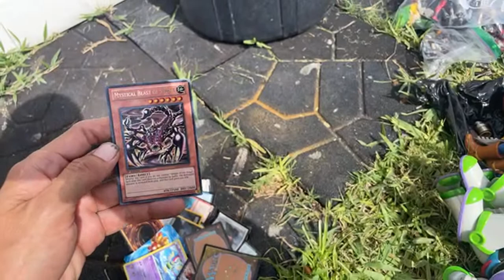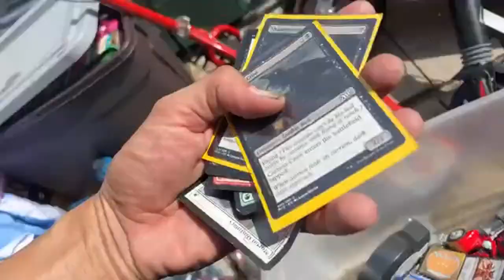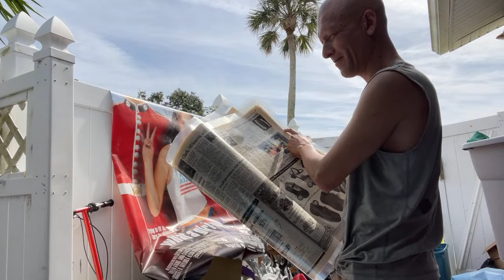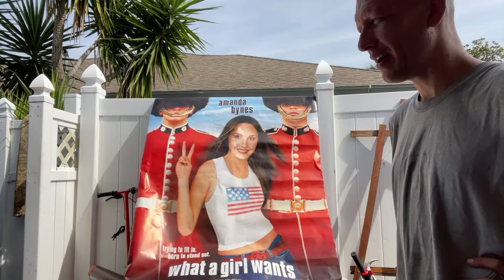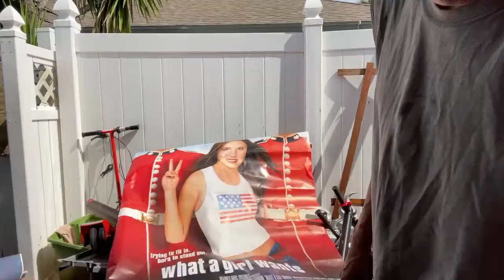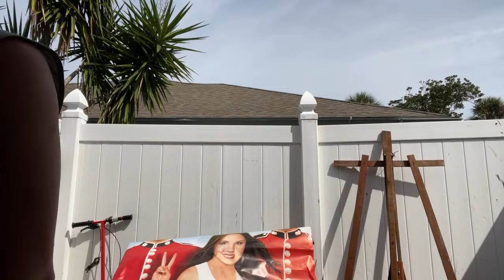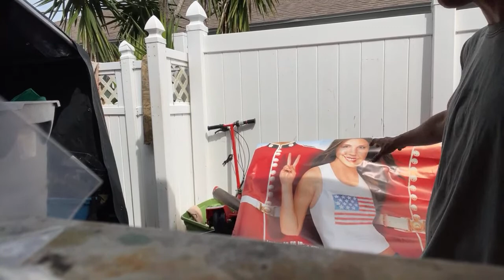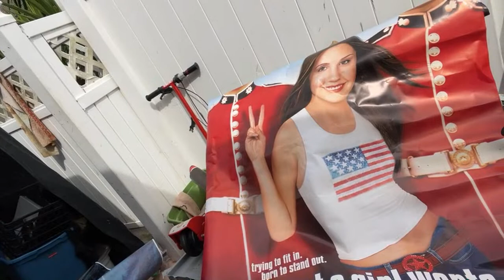Found gold necklace and toys in trash can one street away was omw to gas station